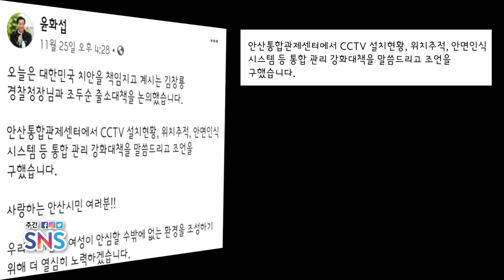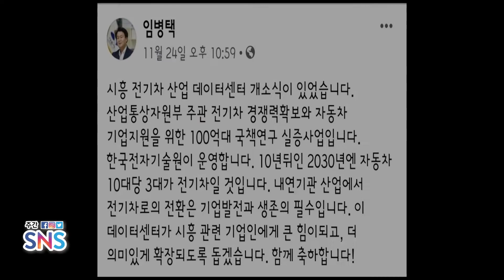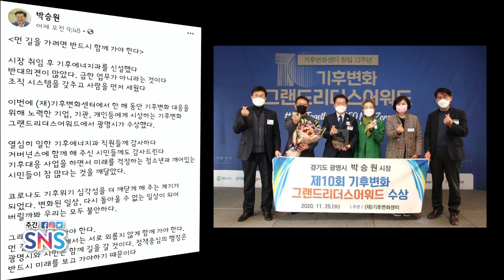[안산・시흥・광명][주간SNS] 안산・시흥・광명시장/ SK브로드밴드한빛방송